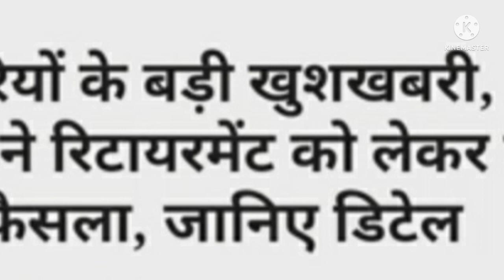सभी कर्मचारी और पेंशनरों के लिए जबरदस्त खुशखबरी।